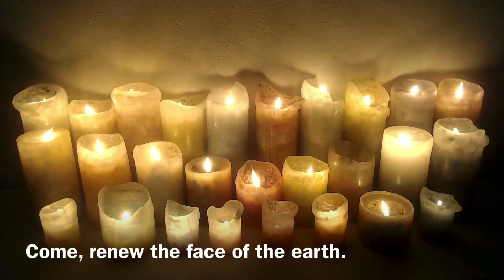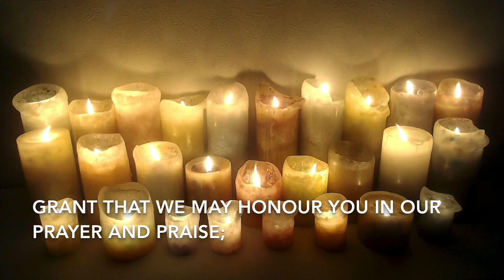An Evening Service for Pentecost from Welton, Dunholme & Scothern Villages